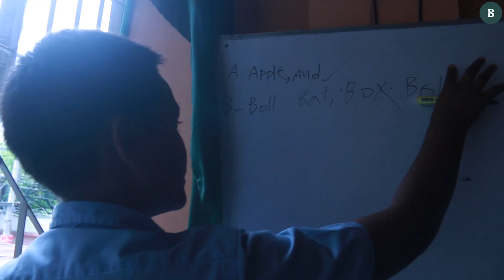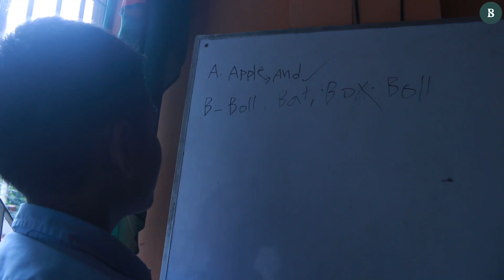বিদ্যানন্দের স্কুল || দ্য বিজনেস ন্ট্যান্ডার্ড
A full plate rice served with a handful amount of beef curry with potatoes costs minimum Tk150 in restaurants. Can you imagine getting that in one taka? The answer is obviously a NO.

Producer : Maria Bhuiyan
Video Editor : Maria Bhuiyan